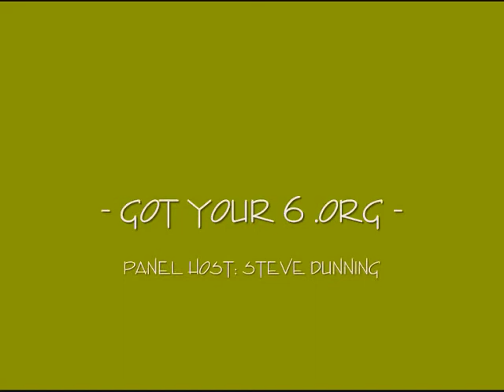Got Your 6 Campaign - panel presentation hosted by Steve Dunning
The Got Your 6 Campaign, led by the entertainment industry, is creating a new conversation in America where vets & military families are perceived as leaders & civic assets.

Got Your 6 links studios, networks, guilds and others with dozens of non-profits in a bi-partisan campaign to help those who served in the U.S. military. Tom Hanks, Alec Baldwin, Michael Douglas and Tracy Morgan are among the stars who are participating.

This panel showcases some of the movers and shakers withing the Got Your 6 Campaign.